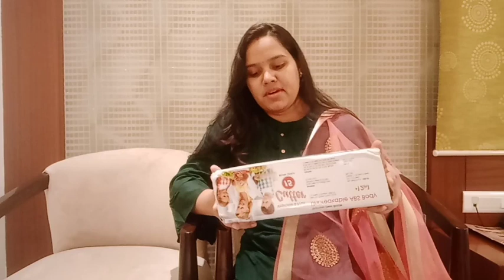Vegetable and Fruit Cutter Review | Flipkart Haul | Kitchen Equipment for Home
Product link: